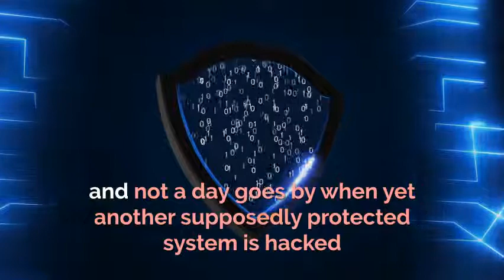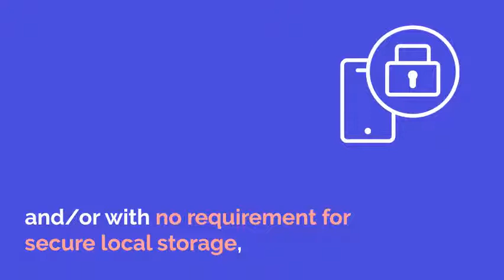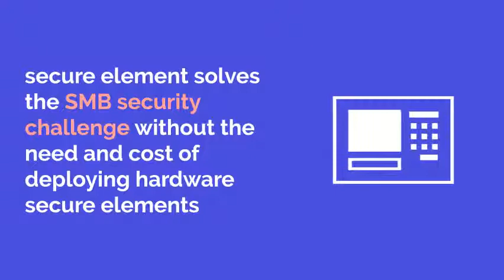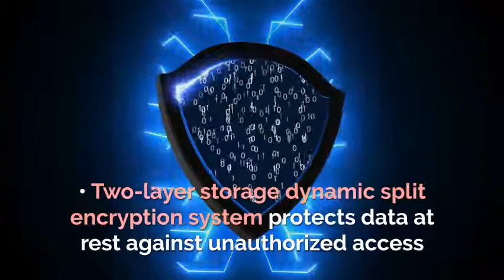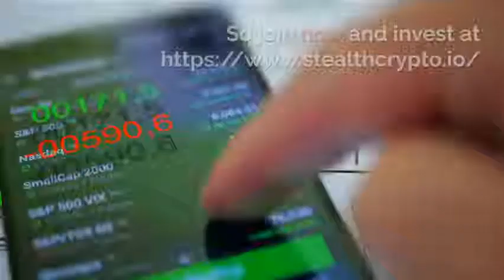StealthCrypto® TOKEN REVIEW by DESI GIRL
The StealthCrypto™ utility token will be the native cryptocurrency of the StealthCrypto™ system. Funds collected through the token sale will be used to develop as well as activate and purchase StealthCrypto Cloud™ products and products in the StealthCrypto™ ecosystem. The values of StealthCrypto™ tokens are fully dependent upon the developments of Stealth Grid™ and market demand.